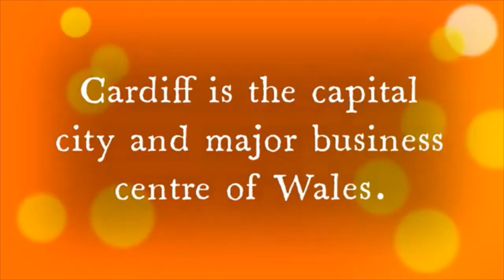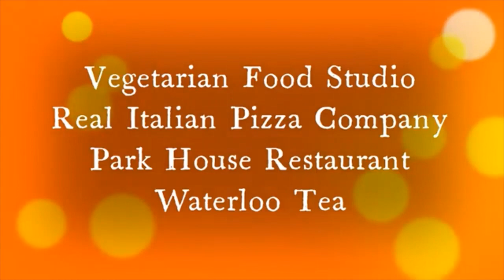Wales UK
Wales is a country that is part of the United Kingdom. It is bordered by England to the east, the Irish Sea to the north and west, the Celtic Sea to the south west and the Bristol Channel to the south. It has a population of 3,107,500 and has a total area of 20,779 km2. Wales has over 2,700 km of coastline and is largely mountainous with its higher peaks in the north and central areas, including Snowdon, its highest summit. The country lies within the north temperate zone and has a changeable, maritime climate. The capital and largest city is Cardiff.